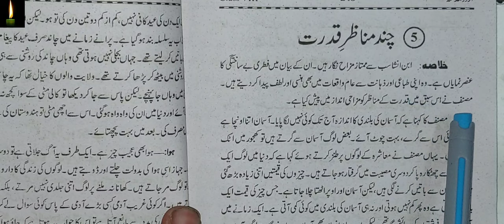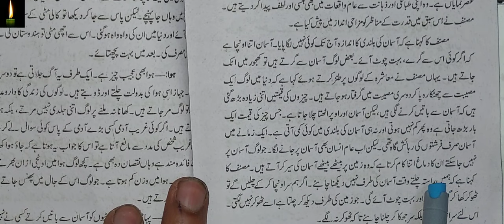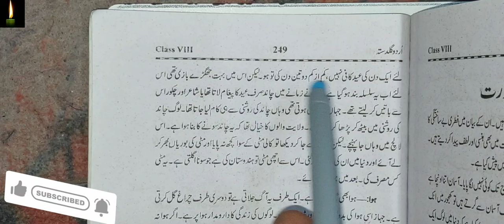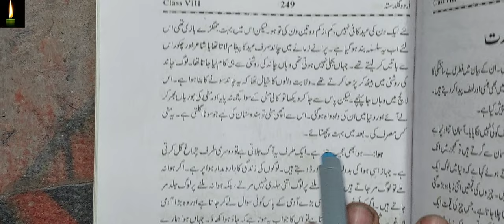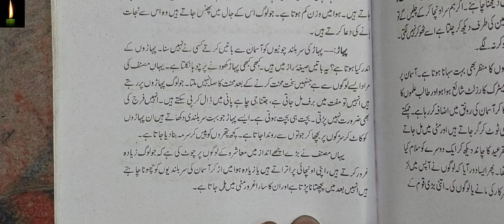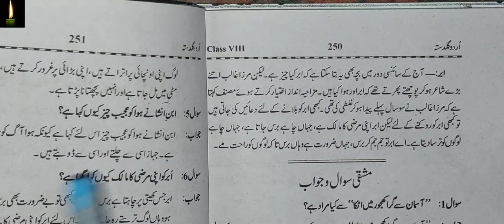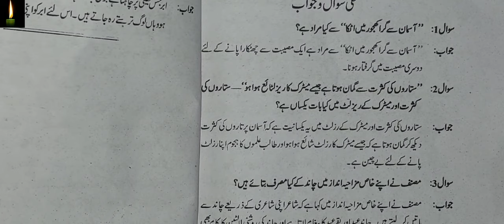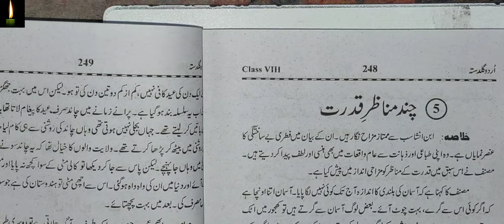class 8 chapter 5 with answer Chand manazir e qudrat urdu guldasta urdu class 8 cbsewith sawal jawab